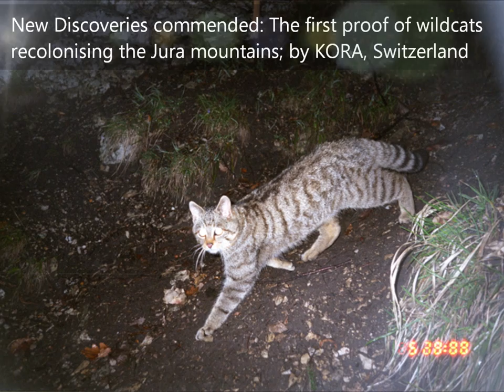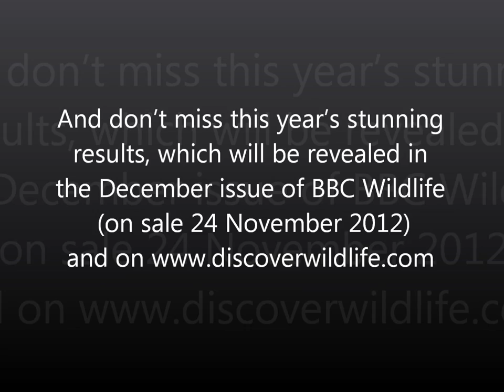Winning entries from the BBC Wildlife/WLT camera trap competition 2011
Launched in 2010, the competition has been raising awareness for conservation by showcasing the most exciting and revealing camera-trap images being captured by conservationists around the world.

In the three research categories, the judges give particular weight to the contribution that each image makes to scientific knowledge. These are the winning images from the 2011 competition.

We are repeating the competition this year with a new British Wildlife category for amateur photographers experimenting with remote cameras. We are grateful to have Páramo Directional clothing as a sponsor again this year.

Don't forget to send in your entries for this year's competition --deadline 13th July 2012.

You can also read more about the competition on our